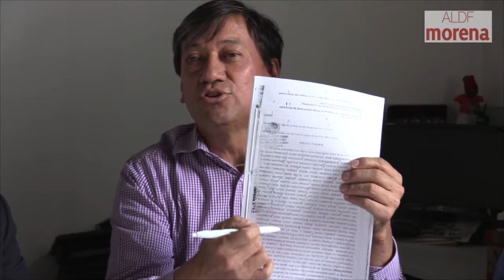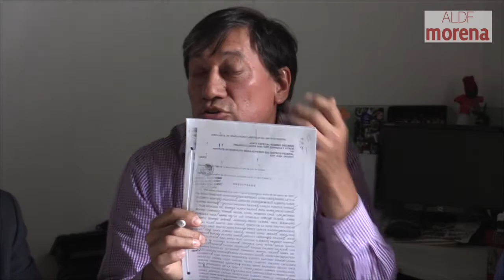El IEMS no paga laudos y desvía recursos a campaña de Barrales diputado Paulo César Martínez